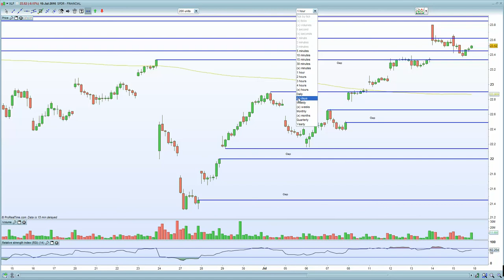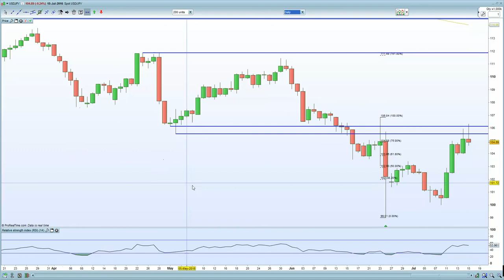S&P 500 break out will be tested this week with Geo Political fears from France & Turkey